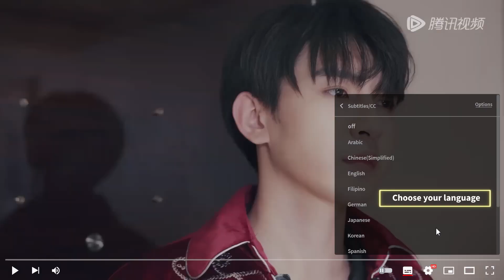💦灰姑娘被迫和男友分手嫁给总裁，总裁发现灰姑娘偷吃避孕药| 一见又倾心 Yi Jian You Qing Xin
❤ 剧名 【Drama name】💦| 一见又倾心 Yi Jian You Qing Xin